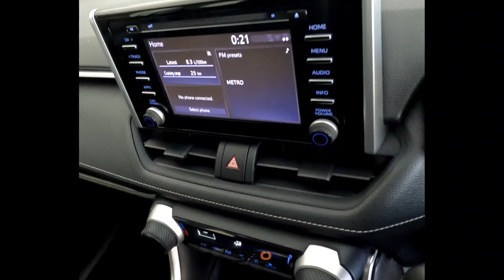Toyota Rav4 2.0 GX CVT 2WD - Bidvest McCarthy Toyota Durban Kingsmead 031 335 1600